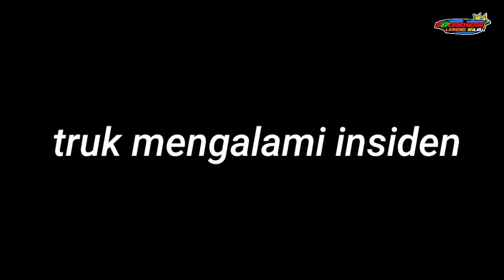MASA KE MASA TRUK RESTU BUNDA (CANTER BIRU)